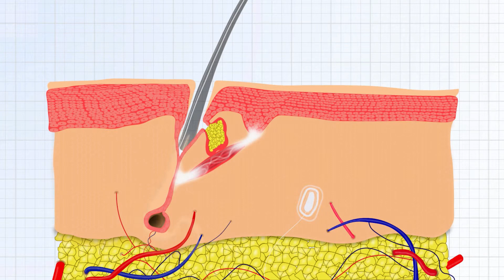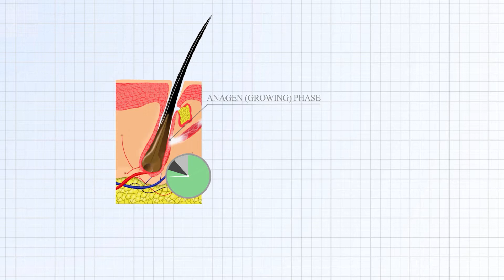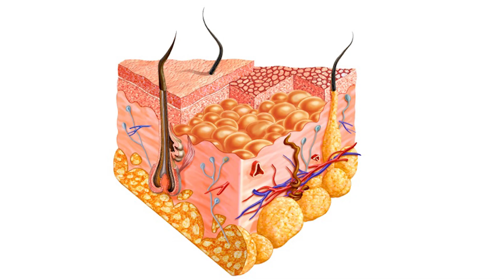Descubre Todo Sobre El Pelo Miniaturizado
En este vídeo vamos a ver qué es el cabello miniaturizado, cuál es el proceso de miniaturización del pelo, cómo recuperar los pelos miniaturizados y qué pelos miniaturizados pueden mejorar con el tratamiento.

𝗖𝗼𝗻𝘁𝗲𝗻𝗶𝗱𝗼
0:00​​​​​​​ - Intro
0:36 - El folículo piloso
1:01 - Proceso de miniaturización del pelo
1:36 - ¿La miniaturización puede afectar a todos los cabellos?
3:30 - ¿Qué pelos miniaturizados pueden mejorar con el tratamiento?
3:57 - ¿Cómo saber si tengo pelo miniaturizado?
4:39 - ¿Qué es el pelo terminal?

Saw Palmetto:
Champú anticaída con Cafeína y Saw Palmetto (sin parabenos, siliconas ni sulfatos):
Dermaroller:
0,25mm | 0,50mm | 1,00mm | 1,50mm

𝗔𝗺𝗮𝘇𝗼𝗻
Vitamina D
𝗠𝗬𝗣𝗥𝗢𝗧𝗘𝗜𝗡